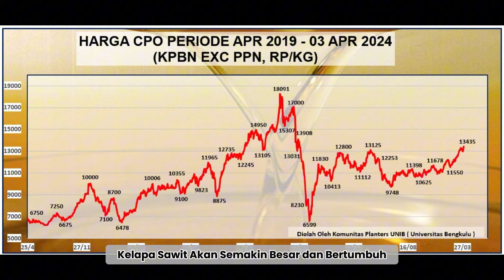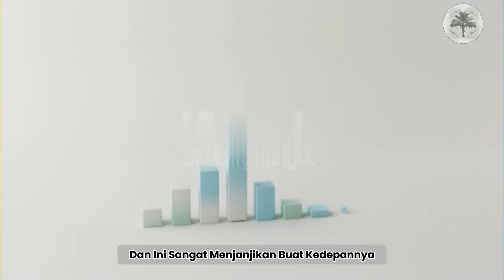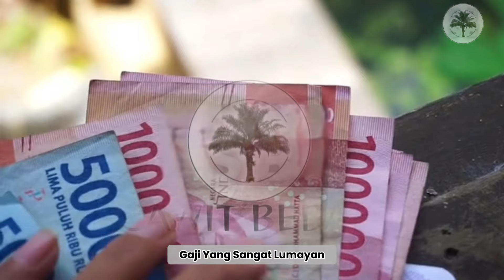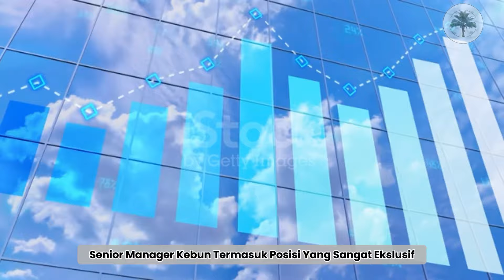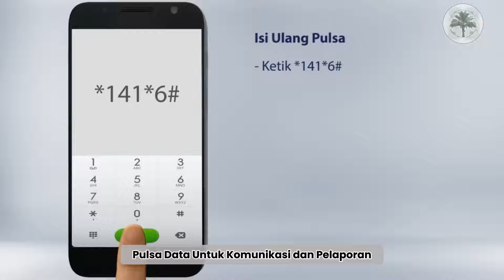10+ Gaji di Perkebunan Kelapa Sawit Dari Asisten Hingga Senior Manager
10+ Gaji di Perkebunan Kelapa Sawit Dari Asisten Hingga Senior Manager

Terima kasih,
Salam Haisawitbebas
Salam Planter